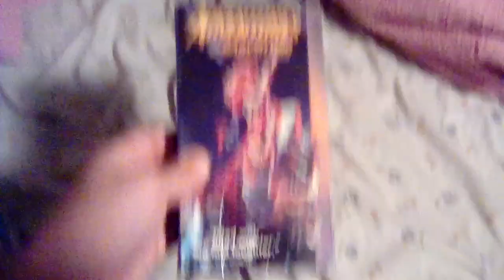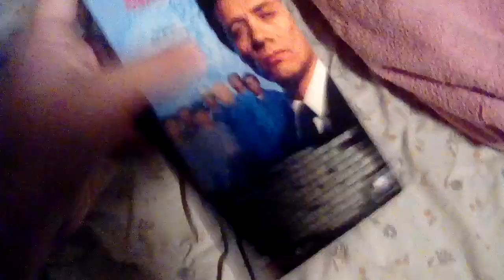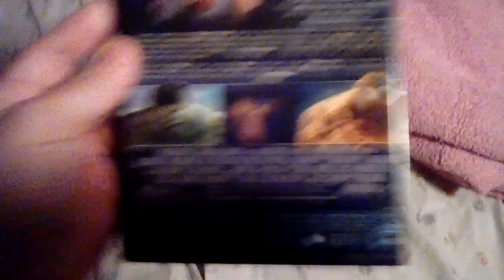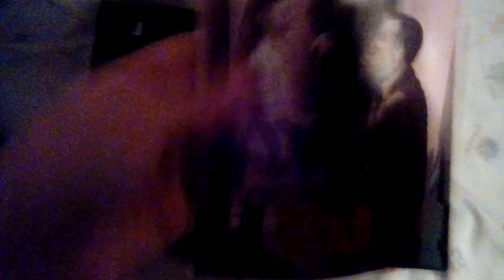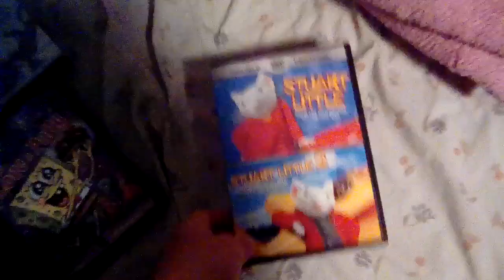VHS \DVD Update 03\07\19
Today, My Mom Got Me Two DVD'S From Wal-Mart, I Got One DVD From Target And 4 VHS Tapes And One DVD From The Downtown Thrift Store.
VHS Tapes:
1.Adventures In Babysitting (1987)
2.American Me
3.How The West Was Won
4.Wild Hearts Can't Be Broken

DVD:
1.The Incredible Hulk (This Is From Target)
2.Miracle On 34th Street (1947) (This Is From The Downtown Thrift Store)
3.Spongebob Squarepants: To Love A Patty (This One And The Other Is From Wal-Mart)
4.Stuart Little 1-2